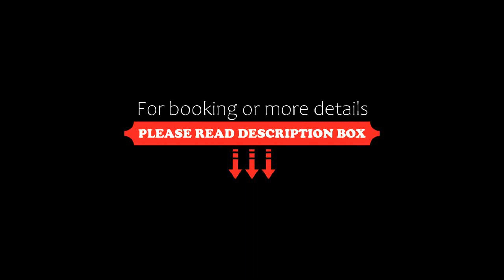Risemount Premier Resort Da Nang, Da Nang, Vietnam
About Property:
You're eligible for a Genius discount at Risemount Premier Resort Da Nang! To save at this property, all you have to do is sign in.
Located in the My Khe Beach district in Da Nang, 500 m from My An Beach, Risemount Resort Danang features two outdoor pools and barbecue. The resort has a fitness centre and spa centre, coupled with a hot tub and a sauna.
Air-conditioned units at the resort are equipped with a seating area, flat-screen TV...
Property Type: Resort
Address: 120 Nguyễn Văn Thoại Bac My An ward, Ngu Hanh Son district, Da Nang, Vietnam
Searching For
1. Risemount Premier Resort Da Nang - Da Nang - Vietnam
2. Risemount Premier Resort Da Nang - Da Nang - Vietnam Address
3. Risemount Premier Resort Da Nang - Da Nang - Vietnam Rooms
4. Risemount Premier Resort Da Nang - Da Nang - Vietnam Amenities
5. Risemount Premier Resort Da Nang - Da Nang - Vietnam Offers and Deals
Audio Credit:
Track Title: Blank Slate
Artist: VYEN